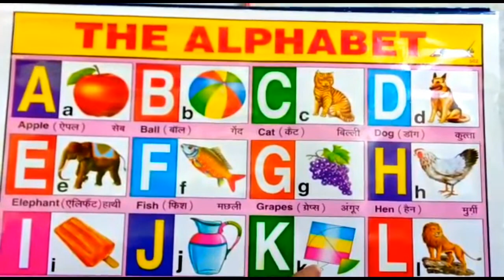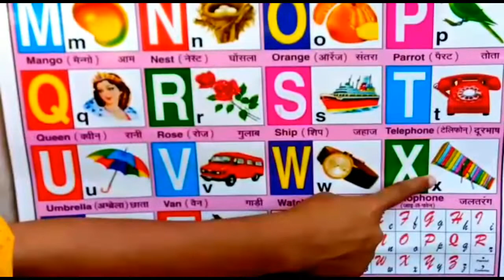Best Alphabet Chart,ABCD chart video,A for Apple,abc,abcd abcd,Nursery Rhymes,abcd song for children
Chun Mun Kids TV

Today I am coming with Kids video for nursery

A B C D song phonics song alphabet song. english varnamala. A for apple B for ball.

Abc song phonics song alphabet song
English varnamala alphabet

Learn ABCD phonics video
English alphabet abcd video
English varnamala
Hindi varnamala bachho seekhe
A for apple before ball
abcd phonics video
english varnamala
abcd song

क ख ग । अ आ इ । हिंदी वर्णमाला । a se anaar,ka se kabutar l ka kha ga l a aa ee

अ से अनार । क से कबूतर। हिंदी वर्णमाला । वर्णमाला। हिंदी varnamala ।

C for chhota appke
E for enlarge apple
Phonics lesson
Phonics lesson uk
A b c d songs for kids
Jollibee